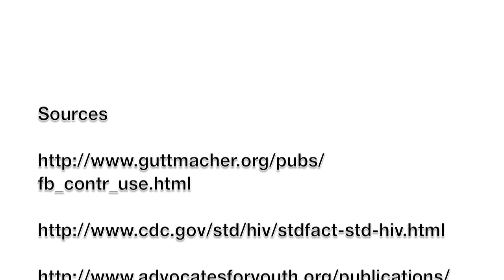Bennie Matthew Jack - Health Final Project